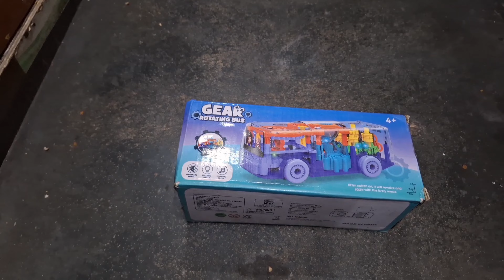gadi wala cartoon | duck baby cut boy dacing baby video Sonu creator new barbie doll kids